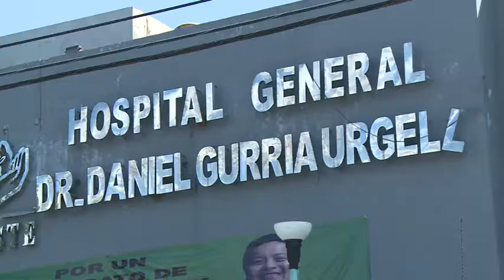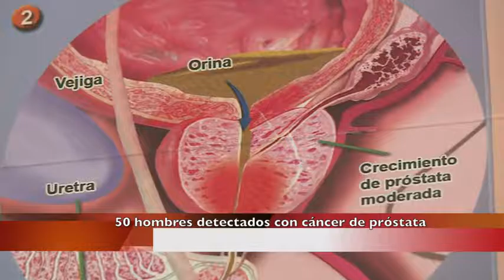Cáncer de próstata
ISSTE informó que de las 10 mil personas que asistieron a la campaña "Febrero, mes de la salud del hombre", existen 50 posibles casos  de cáncer de próstata